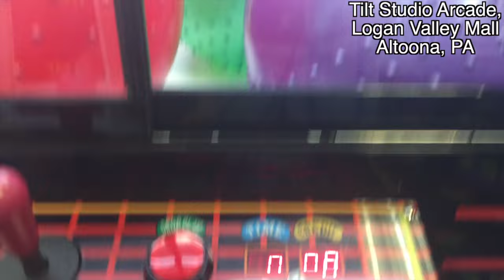★CLAW MACHINE★ -GIANT Ball Claw!!!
Hey guys its ClawTuber and the filming on this video isn't the best but I thought I would share it anyways!! Watch as I win a GIANT ball from the GIANT claw machine at the Tilt Studio Arcade in Altoona, PA!!

(EBAY) BUY MY PLUSH!!

(GOOGLE PLUS) CHECK ME OUT!!